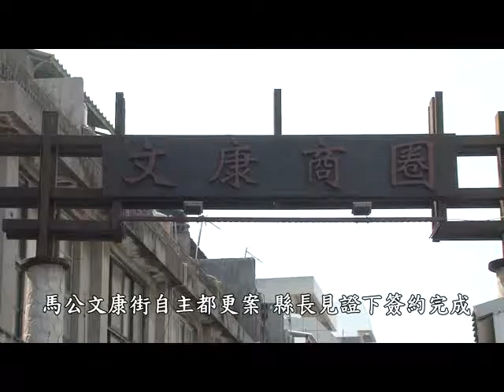文康市場都更自主簽約完成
79.03mb